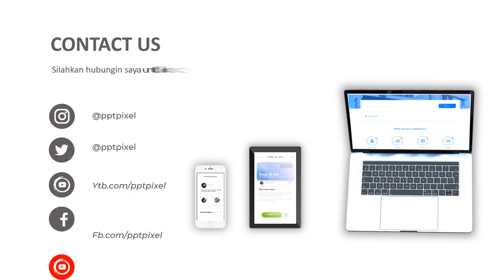Video Animasi dekorasi mobil pengantin alphard, mobil pengantin, rental mobil, wedding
Video Animasi dekorasi mobil pengantin alphard, mobil pengantin, rental mobil, wedding. Video berikut adalah video company profile perusahaan digital. Nama perusahaan di video ini hanyalah fiktif belaka. Hanya sebagai contoh saja.